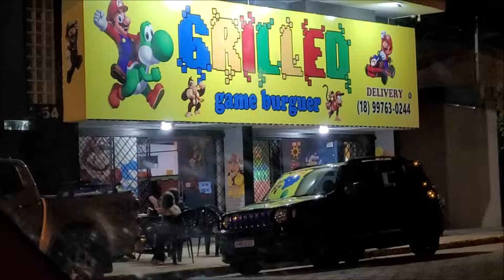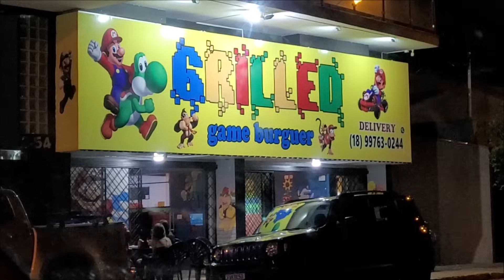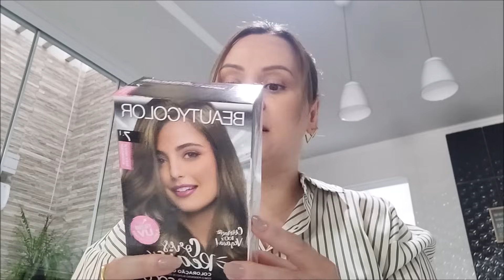VLOG DE ROTINA COMPRINHAS E RECEBIDOS MONTANDO A ARVORE DE NATAL ORGANIZAÇÃO DAS SEMIJOIAS LOOKS...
Então pessoal, já que vocês pedem tanto vídeo do meu dia a dia, por trás das câmeras, vlogs e etc. resolvi trazer esse vídeo para vocês, afinal to aqui pra isso, e fico muitíssimo feliz quando vocês dão dicas de vídeos, então bora conferir  😊

MINHAS MEDIDAS SÃO:
1,62CM DE ALTURA
104CM DE BUSTO
83CM DE CINTURA
110CM DE QUADRIL